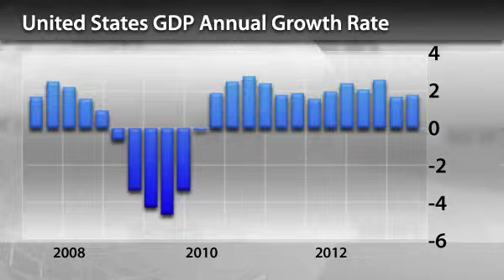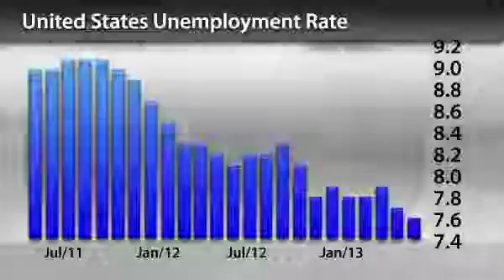InstaForex News 3 May. Fed stays course on monetary policy